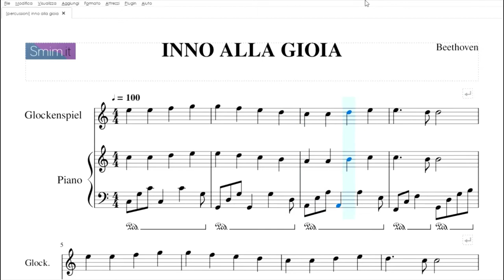Inno alla Gioia | spartito gratis per percussioni